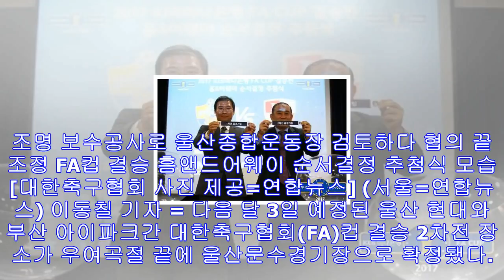울산-부산 fa컵 결승 2차전 울산문수경기장 개최 확정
조명 보수공사로 울산종합운동장 검토하다 협의 끝 조정 FA컵 결승 홈앤드어웨이 순서결정 추첨식 모습 [대한축구협회 사진 제공=연합뉴스] (서울=연합뉴스) 이동칠 기자 = 다음 달 ...